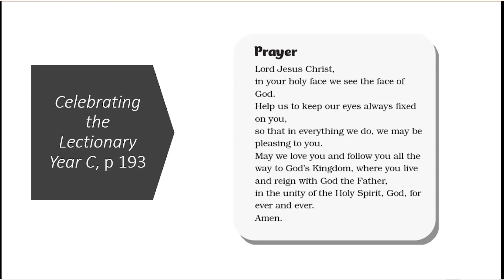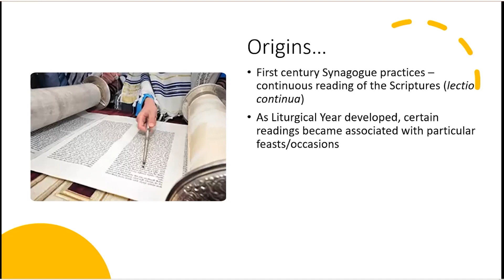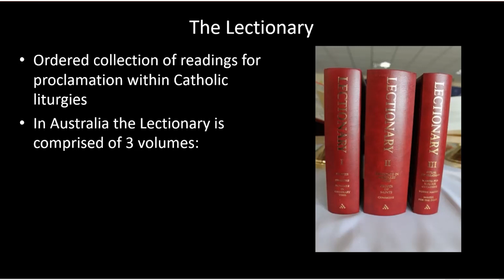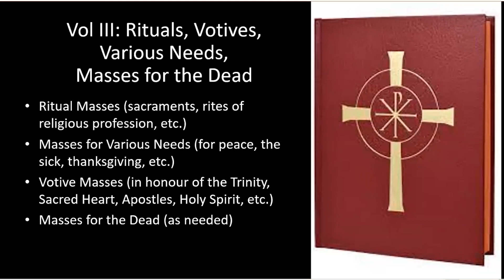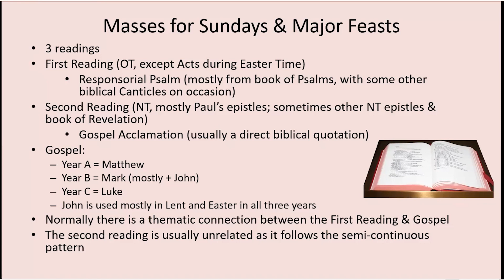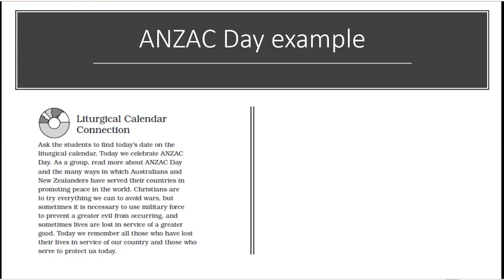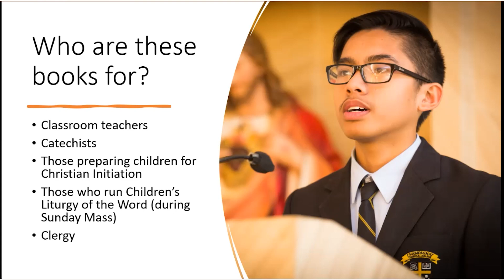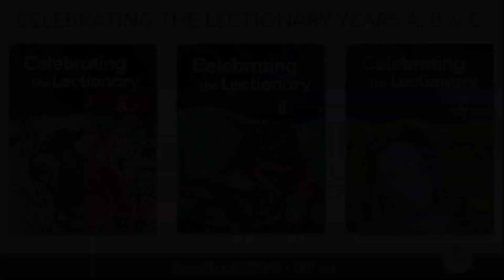Gospels for the Liturgical Year, Week 1: Prof Clare Johnson – Introduction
Garratt Publishing and the ACU Centre for Liturgy present a FREE online short course via Zoom for teachers, clergy, catechists, parents, family faith educators, and others interested in exploring and Celebrating the Lectionary.

Celebrating the Lectionary (Years A, B & C) is an essential catechetical resource that helps bring the richness of the Lectionary and the Liturgical year into your RE programs.